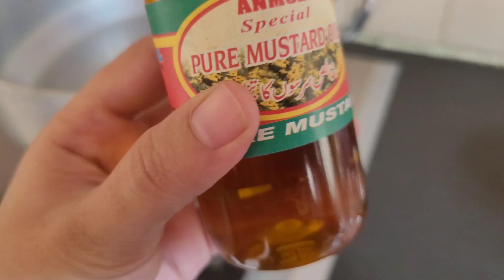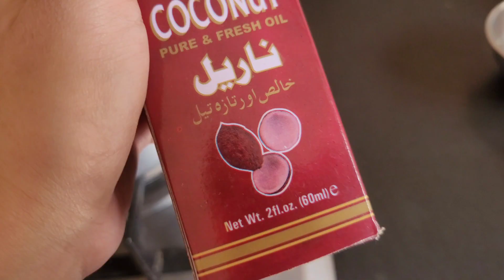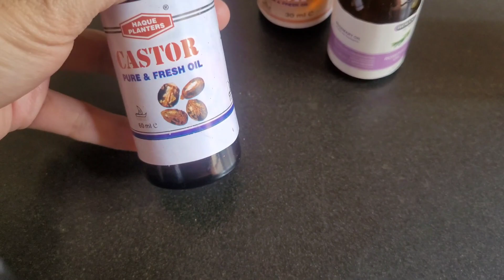Stop 🖐 Hair fall 100% Faster Growth Magical Homemade Herbal Oil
Oil,
Hair oil for growth,
Hair oil recipe,
Magic hair oil,
Best hair oil at home,
Remedies,
Hacks,
Hair remedies,
Castor oil for hair,
Hair oil for regrowth,
Mustard oil,
Fenugreek seeds,
Sesame seeds,
Kalongi for hair,
Alovera for hairs,
Curry leaves for hair,
Hair oil at home,
Tired and tested results,
Hair problem solution,
Hair oil for fast hair growth,
Chemical free hair oil,
Magical homemade oil.